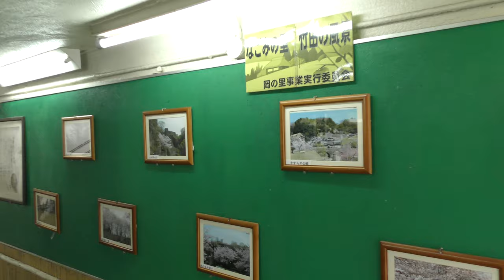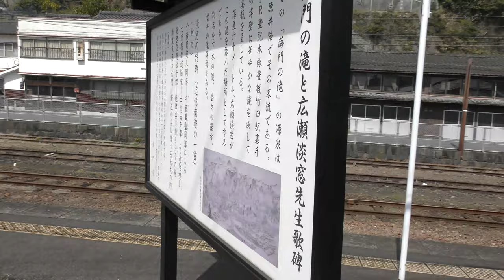豊後竹田駅舎＆落門の滝編／JR九州豊肥本線(Bungo Taketa Station in Hohi Main Line, Kyushu, Japan)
JR九州豊肥本線豊後竹田駅の駅前広場から撮影した駅舎とプラットホーム上から撮影した落門の滝です。ホーム上には落門の滝を解説する看板があります。

Everyday Update!